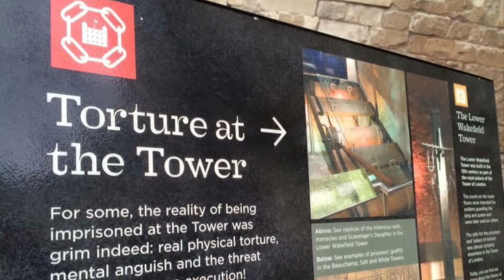Exploring Medieval Castles in Scotland and England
The royal residences are palaces, castles and houses. What does it feel like to live in a castle?

What castles or palace in Scotland are my favourite?
Edinburgh Castle and Linlithgow Palace. Edinburgh Castle was built in 1103. Edinburgh Castle was home to kings and queens for many centuries. Queen Margaret (who was later made a saint) died here in 1093.
Linlithgow Palace - Mary Queen of Scots was born there in 1542.
Filming locations : Game of Thrones, Outlander, Outlaw King etc

Did you know that there are around 2000 castles in Scotland?  Wow! Magical! I always think about fairy tales🤩

I always fantasise to see a castle when I was a kid and it came true when I get old😂

I am not pleased with my finances as well to travel and see castles. Just lucky I have dearest and nearest who bring me there and see me screaming WOW‼️

Been to around 15 of them in UK.
Visited 2 other castles outside UK. The Thun Castle in Switzerland and Royal Palace of Aranjurez in Toledo Spain.

Let’s start the castle tour.